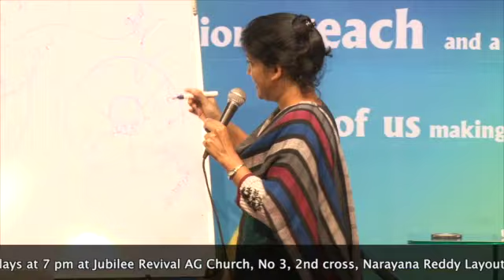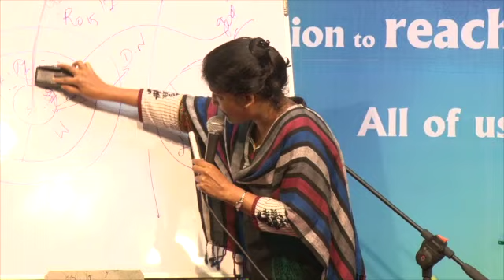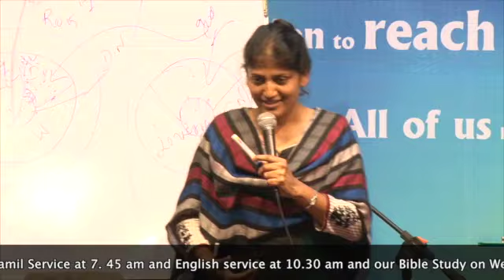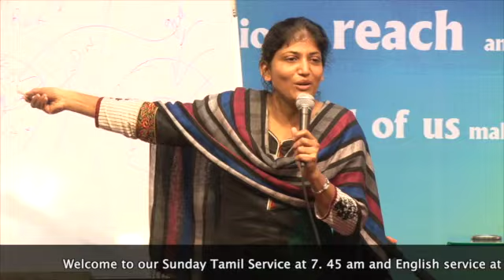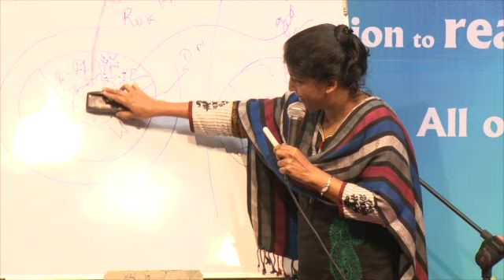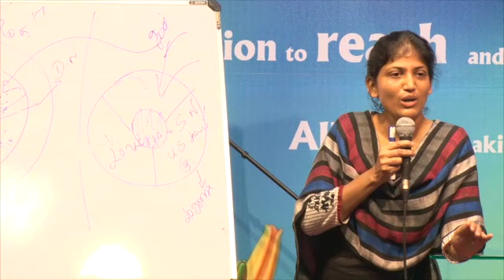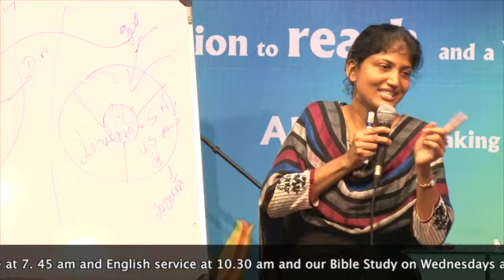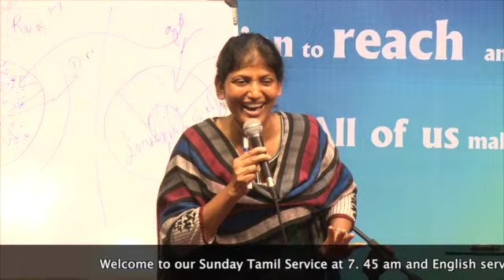Bible Study on Sanctification by Pastor Pramila Jeyaraj on 23-10-13